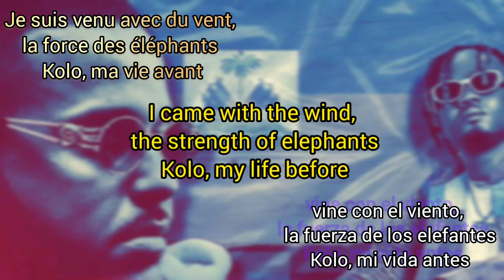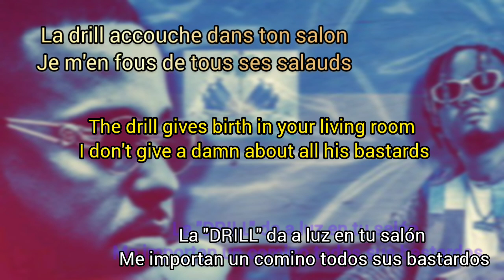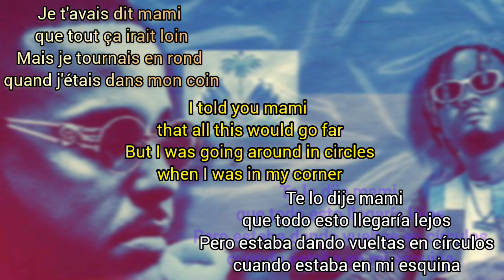Kolonel freez & Farfadet - On l'a fait (french, english & spanish lyrics)